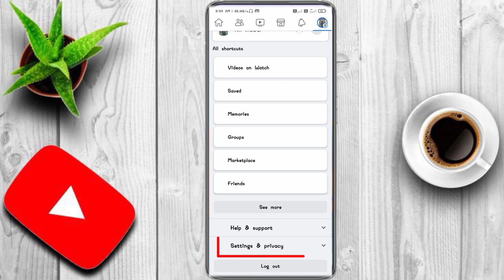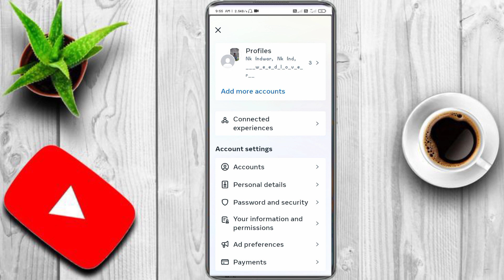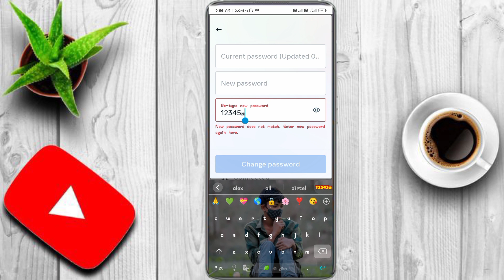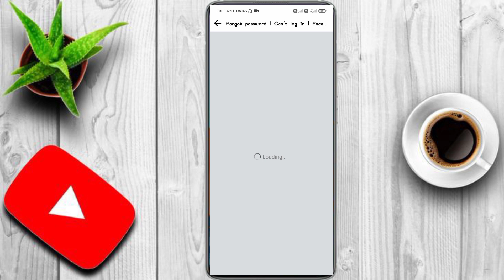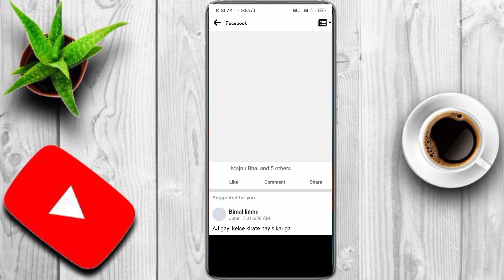Facebook Password Change | Facebook Ka Password Kaise Change Karen | How To Change Facebook Password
facebook password
facebook password kaise pata kare apna 2023
facebook password change forgot 2023
facebook password change 2023 new update
facebook ka password kaise change kare 2023
facebook se login instagram ka password kaise change kare 2023
facebook password change problem 2023
facebook ka password bhul gaye to kaise change kare 2023
how to change facebook password facebook password change
facebook ka password kaise change karen
Facebook Password Change | Facebook Ka Password Ka